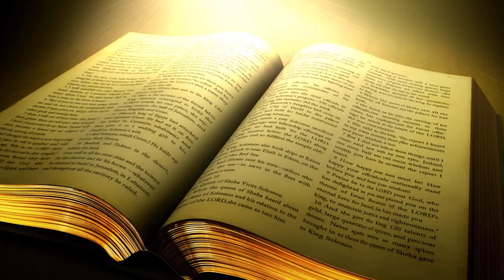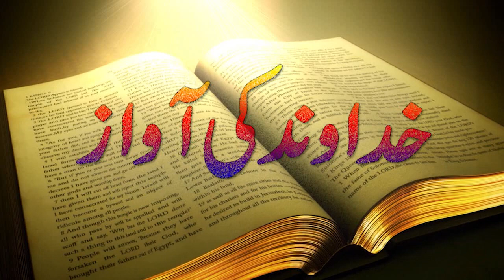Urdu/Hindi Sermon Khudawand Ki Awaz with Pastor Willson Asghar